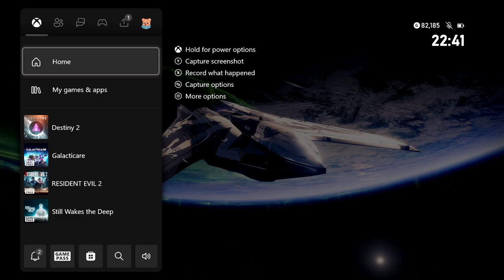Destiny 2: The Final Shape Campaign - (Epilogue)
Bungie added the final fight against The Witness as a 12 player activity, with a pretty cool Epilogue for the Light & Dark saga at the end.
Here's the fight and the cutscenes in full!